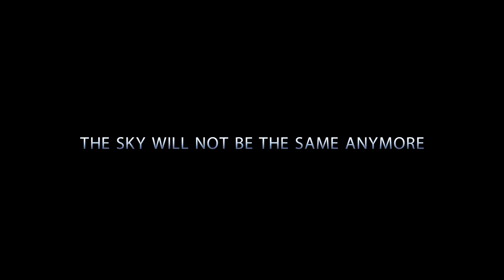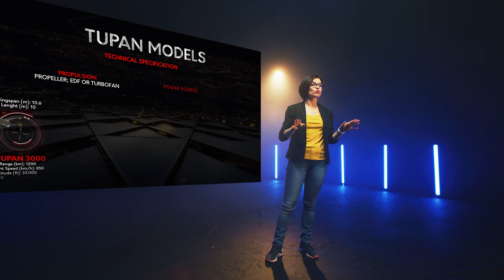TUPAN DRONE - The Sky will never be the same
TUPAN AIRCRAFT's T-DRONE

is a cutting-edge aerial wonder machine that is set to revolutionize the way we transport cargo and conduct other applications.

The drone is capable of covering long distances of up to 1,200 km with a cargo capacity of 600 kg, making it a game-changer in the logistics industry.

What's more, the TDRONE does not require a pilot and can fly automatically, thanks to its advanced navigation system. With speeds comparable to a jet plane and a vertical take-off and landing , the TDRONE is the perfect solution for many transportation needs.

The T-DRONE tokens, which are digital shares of TUPAN AIRCRAFT company, are a great investment opportunity that can be purchased through the SAFIR's backoffice.

Overall, the T-DRONE represents the future of cargo transportation and is a must-have for anyone looking to stay ahead of the curve in logistics.

Experience the power of Minting today and be part of the future revolution in tokenized asset management! Join Team Aforius on this journey and explore the many benefits of T-DRONE Minting. Together, we can make a difference!

For more information on Tupan's Aircraft Minting, contact Team Aforius today and get started investing in the future!  Let us help you join the revolution that is changing the world of tokenization.